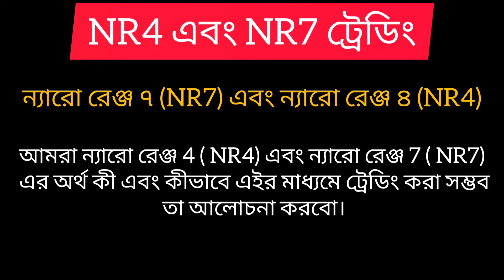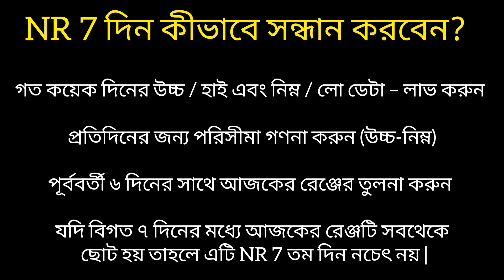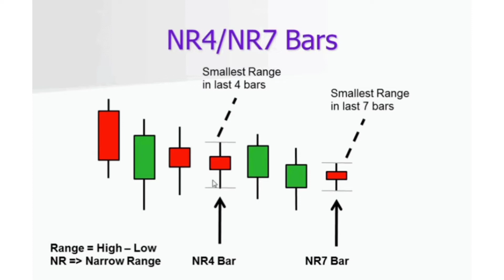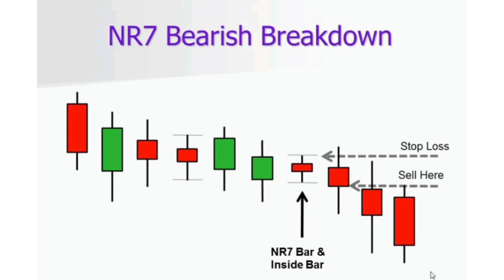NR7 Intraday Strategy | Intraday Trading Strategy In Bengali | NR7 Stocks Analysis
Intraday Trading Best Strategy | NR7 Trading Strategy | ইন্ট্রাডে ট্রেডিং করছেন ? জেনে নিন এই স্ট্রাটেজি। সিওর প্রফিট করতে পারবেন।Intraday Trading Strategy In Bengali | NR7 Strategies

2.SAMCO Securities

price action trading course for biginners
price action trading strategies nifty
price action course 2022